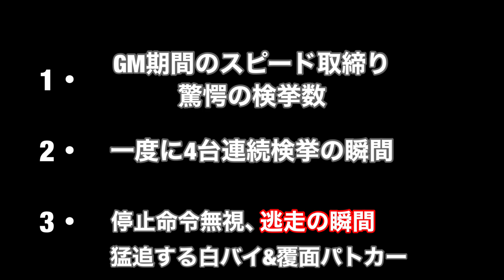【交機24時】速度取締り！鬼の交機を無視し猛スピードで突破し逃走！神速の白バイと覆面パトカーの緊急発進の瞬間！【修正版】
修正版になります
モザイク濃い目処理しています

走る白バイ隊員！逃走防止の策！これで逃げるのは無理です大人しく従ってください#shorts

自転車よ...お前の為に止まったんじゃねぇ！救急車来たら止まって下さい#shorts

速度取締りで停止命令を受けたのは様子が怪しい型落ちDQNアルファードで手前で止まり逃走の隙を狙う？マフラー跳ね上げ！整備不良疑惑で警察官走りネズミ捕り中断で総出で対応する事態に

【警察24時】真夜中の国道に怪物が来た...悪質運転のドライバーを怒りの移動式オービスでどんどん検挙8連発！

【バイク逃走】深夜の速度取締りで事態は急展開！停止命令無視のバイクが急にUターンしあわや対向車と追突寸前！ネズミ捕り入れ食い検挙の波乱の展開！

【移動式オービス】直線番長のベンツ現りフラッシュピカッ！オービスに気づき減速する車や暴走族が吹かしまるで挑発するかのように？

【移動式オービス】東の無料ハイウェイ新4号バイパスに遂に移動式オービス！酔っ払いがこれはなんだ！と問いかける?

【移動式オービス】光るもそのままノーブレーキで突っ込むイキりプリウスやスイフト！アルファードも爆光直後ブレーキ踏むが時すでに遅し！【取締り】

【取締りR3年8月〜9月】爆走速度違反連発！移動式オービス、ネズミ捕り、騒音挑発バイク・パッシング！高級外車も真っ赤な光りを浴びる！首都高の取締り！盛りだくさんの10連発！！

【移動式オービス】ハザード点灯させる車現れ後続車に知らせる連携プレー！驚きの数分で片付けし帰還する警察官！

 【大規模飲酒検問】警視庁と千葉県警合同検問！同時に事故も発生で周囲騒然で警視庁のフェアレディZも降臨！【取締り】

【ネズミ捕り】超危険！爆走悪質ドライバー検挙6連発！俺じゃないなと行こうとするバイクを決死に止める警察官！ヴェルファイアやプリウス【取締り】

【移動式オービス】他車をブチ抜いたSUV車に突然の閃光で一斉にブレーキ！違反車はノーブレーキで突っ込み赤切符確定！あの前の車光ったよとキョロキョロする車達

【移動式オービス】東京港トンネルに恐怖が迫る交機怒りの速度取締り！その時後方からオートバイの音が近づいてきた...

【脅威の22連発】移動式オービス！深夜の国道でベンツや爆音挑発バイク！100キロ超連発？初心者マーク車も一発免停アウト！

【移動式オービス】マフラーから破裂音響かせながら ◯◯キロ越えイキリ爆走車現る！赤切符は待ってくれない！！

【PA閉鎖&一斉検問】首都高速で本気の一斉取締り！初場所の移動式オービスに加えて白バイ怒りの出撃！ルーレット族も撃沈か？

【ドラレコ】プロの運転手がする事じゃない社名入りの無謀な追い越しトラック！更にネズミ捕りに土手沿いに移動式オービスも現れた！

【移動式オービス】白い閃光を浴びる突撃DQNプリウスミサイル一撃赤切符免停待ったなし！スピード出し過ぎ...

【逃げた】ネズミ捕りの警察官の制止を振り切り突破！アクセル全開で逃走したイキリバイクの決定的瞬間！白バイ緊急追跡！！

【超スッキリ】移動式オービスの前を平然と猛スピードで走る違反ドライバーはグッバイ♪10万罰金&免停のWパンチ！

【秩父】遂に正丸トンネル内に移動式オービスが！その時対向車から激しいパッシング！！

【MSSS】突然の鬼クラクション！加速し続ける悪質ドライバーに怒りのフラッシュ炸裂！【移動式オービス】

【移動式オービス】爆速高級外車BMWが真っ赤な光を浴びる！一撃赤切符免停待った無し！

【ネズミ捕り10連発】パッシング続出！バイク検挙の時逃走に備え鉄壁の白バイをスタンバイするようです

【9連発】爆走車入れ食い夜間ネズミ捕りで目の前の警察官から逃走！全力ダッシュ！

【10連発】1年分の移動式オービス光った瞬間・速度取締り再生回数TOP10！をまとめてみた！

【移動式オービス】BMW痛恨の一撃を浴びる！貴重なテスト中撮影に完全密着！！